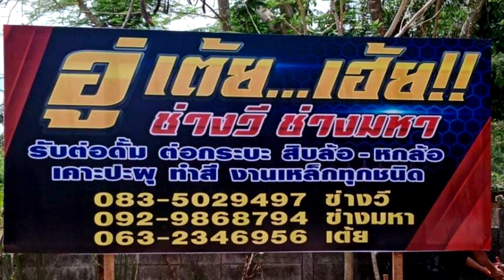อู่เต้ย เฮ้ย สปอตสถานีวิทยุ FM 95.00 MHz หลังสวนซิตี้ เรดิโอ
ขอบคุณ ดีเจ เวก ส.กรมหลวง ที่ใช้บริการ งานสปอต สถานี วิทยุ ด้วยดี เสมอมา ครับ
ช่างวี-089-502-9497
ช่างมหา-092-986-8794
ช่างเต้ย-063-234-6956